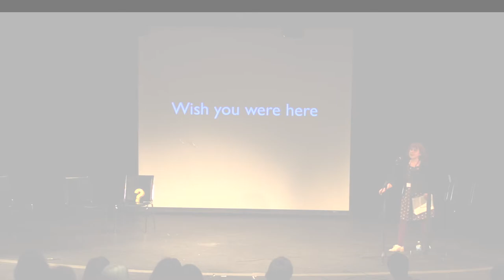BREAKING GROUND: Mireille Eagan, Wish You Were Here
Nov. 7, 2015. Florenceville-Bristol
Wish You Were Here: keynote address by Mireille Eagan.
Originally from New Brunswick, Mireille Eagan has been based in St. John’s, NL, for the past five years as a curator with The Rooms Provincial Art Gallery. For her presentation, Mireille will describe the challenges and benefits she has observed for artists working in so-called “isolated” communities. She will also speak to various projects she has worked with — ranging from an initiative that successfully sent artists to the Venice Biennale to a twelve-person exhibition she curated at The Rooms called “Folklore and Other Panics,” which considered how older forms of making art might inform the new.